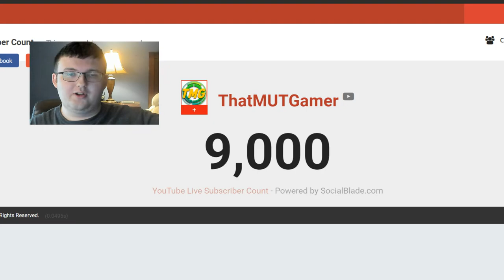ROAD TO 10K!! THANK YOU GUYS SO MUCH!! 9K SUBSCRIBER VIDEO!! ANOTHER MILE STONE HIT!!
Current G.O.A.T List:

➤ natedoggwilbur
➤ Ryan The Snatcher
➤ Cain Mack
➤ Royce Martin
➤ Adam
➤ PJ SASKODFFDDF
➤ Alfred
➤ HUNTLEY